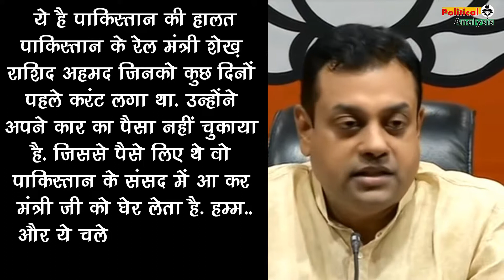कार का पैसा नही लोंटाने पर पकड़ी PAK मंत्री की गिरेबां !!